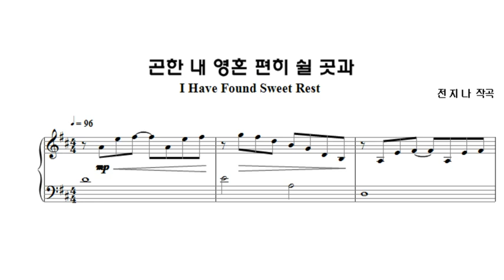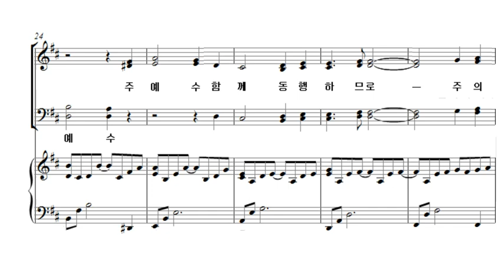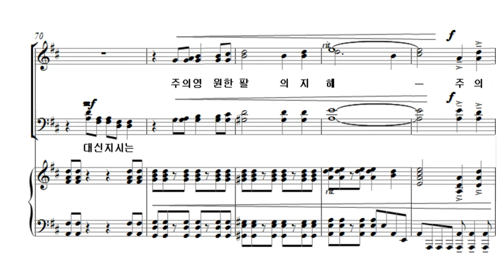곤한 내 영혼 편히 쉴 곳과 전지나 합창